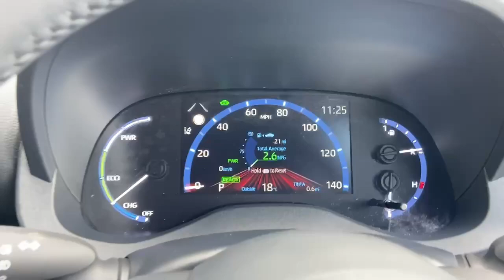RO23HZP TOYOTA YARIS CROSS DESIGN FHEV WHITE 2023, TOYOTA BURROWS SHEFFIELD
2023 TOYOTA YARIS CROSS DESIGN FHEV HATCHBACK PETROL/ELECTRIC, in WHITE

SHEFFIELD TOYOTA BURROWS